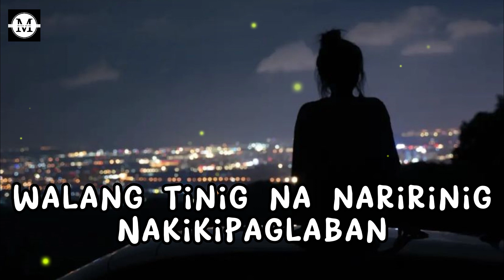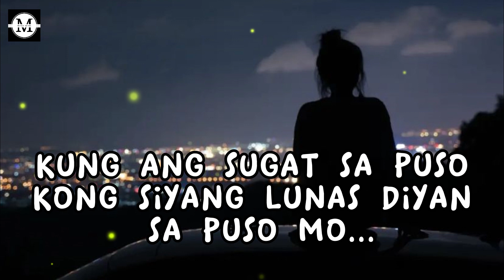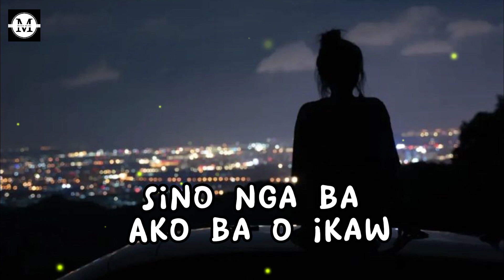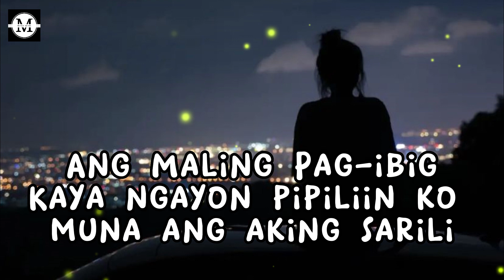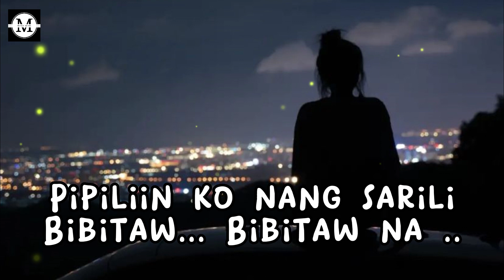Morisette - Gusto Ko Nang Bumitaw (Lyrics)